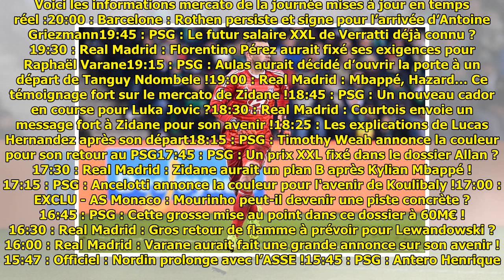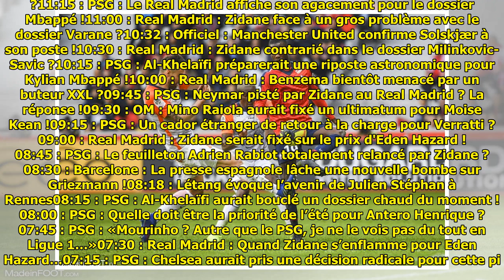Foot : Toutes les infos mercato du 28 mars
Foot : Toutes les infos mercato du 28 mars Mercato Sport